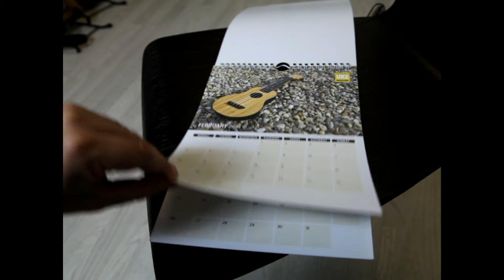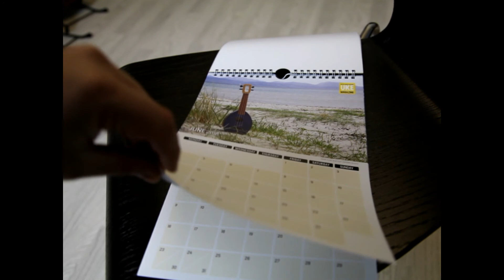UKE Magazine 2018 Calendar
A quick look at UKE Magazine's 2018 calendar... I mean, you can probably work out how to use it, but just in case!